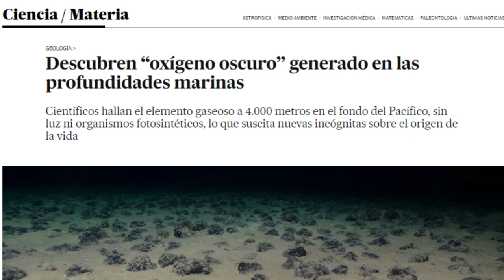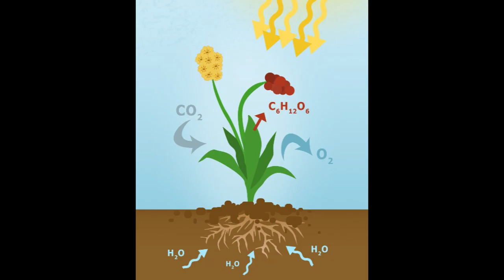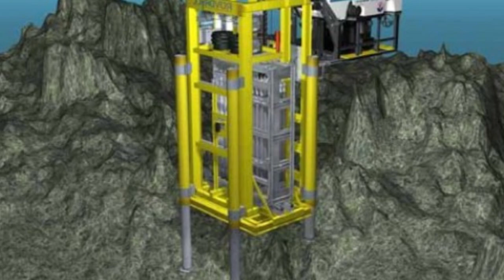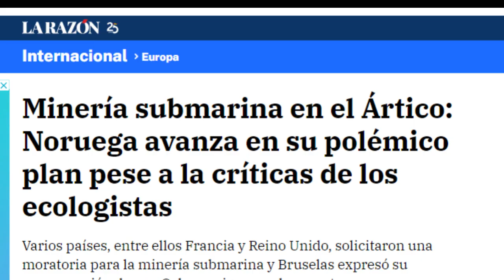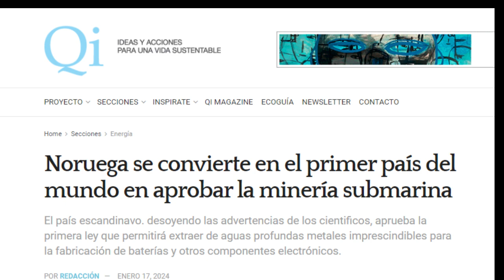El descubrimiento submarino que lo cambia todo. El oxígeno oscuro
El descubrimiento submarino que lo cambia todo EL OXÍGENO OSCURO.El misterio submarino revelado ¿Cómo se produce oxígeno en la profunda oscuridad del Océano ?
 En las profundidades más oscuras del océano, donde la presión es aplastante y la temperatura es glacial, se esconde un secreto que ha desconcertado a los científicos. Un lugar donde, a pesar de la ausencia total de luz, se produce oxígeno. ¿Cómo es posible? La respuesta a esta pregunta nos lleva al fascinante mundo del oxígeno oscuro.